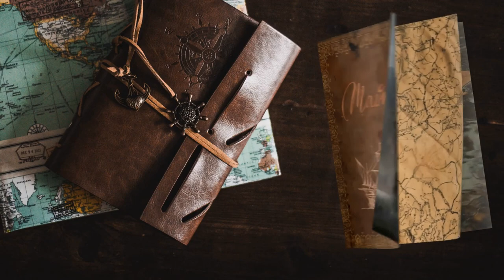Archelaus - #9 Expeditions: Rome gameplay ita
Un combattimento complicato, ma con grandi soddisfazioni!